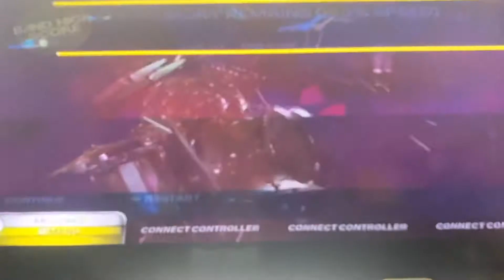The Memory Remains (150% Speed) FC!!!!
Pretty fun!